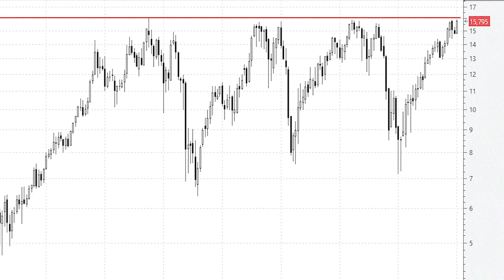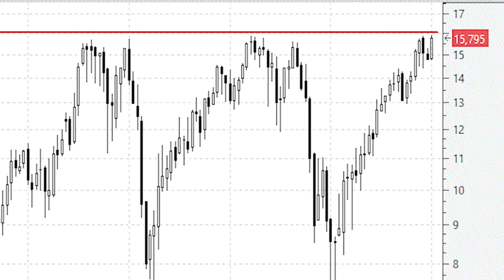Repsol cotiza a un 2% (ajustado por dividendos) de sus máximos históricos